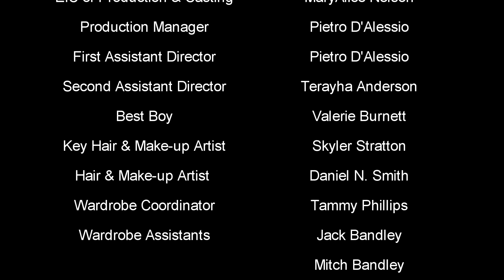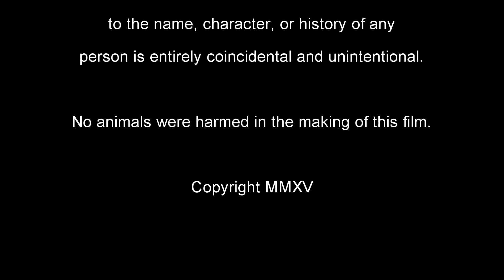Proper Manors ~ Video Blog "A Thorne By Your Side"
Thorne Rose (Keith Hottinger), overcome with emotion and gratitude, is the father of Victoria & Trinity Rose (MaryAlice Nelson & Victoria Lynn). His daughters are best friends with Nicki Griffin (Morgan Mabey), who is in critical condition at Proper General Hospital after the explosion and fire at Soul & Bones. He’s worried about her and grateful that his own daughter survived (Trinity) and also worried about his dear friend and neighbor, Ricki Griffin (Tracy Townsend), Nicki’s Mom.